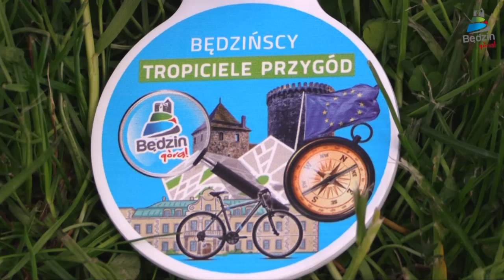Tropiciele przygód 2019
Będzińscy Tropiciele Przygód w kolejnej edycji na swojej drodze spotkali: rycerzy, wiedźmę i piękną księżniczkę. Selfie z gnomem, pełne dymu i tajemnic pomieszczenie w teatrze, ukryte łamigłówki w książkach, sms-y z komplementem dla czarownicy czy rozbrajanie bomby zapewniły uczestnikom wspaniałą zabawę.